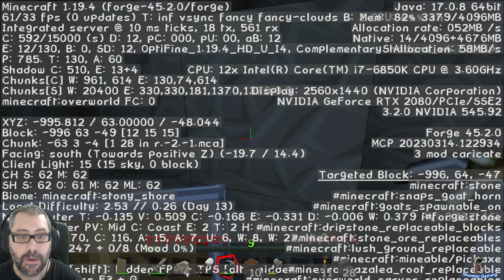Un TRASLOCO per LODARE il SOLE - Minecraft Hardcore - Stagione 2 Ep 2